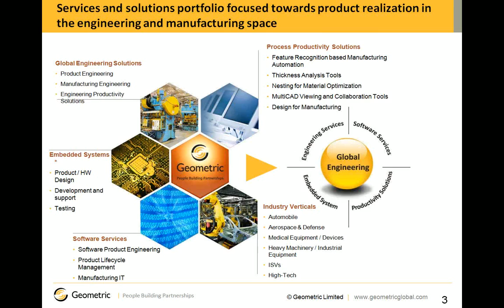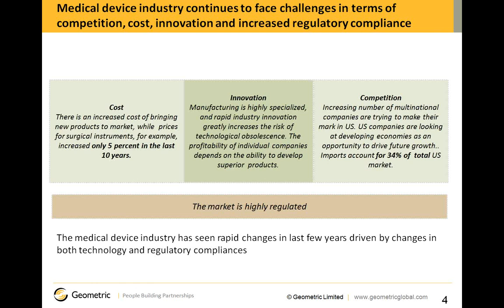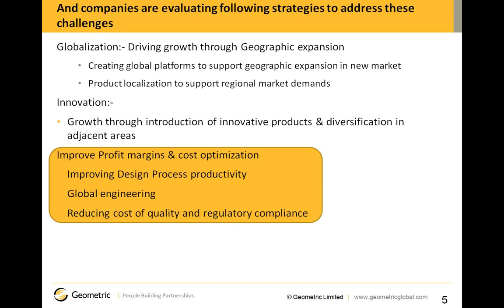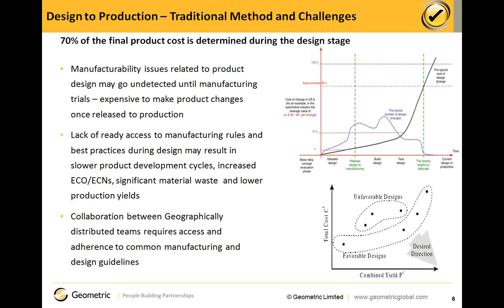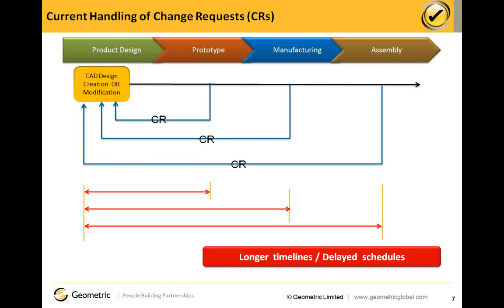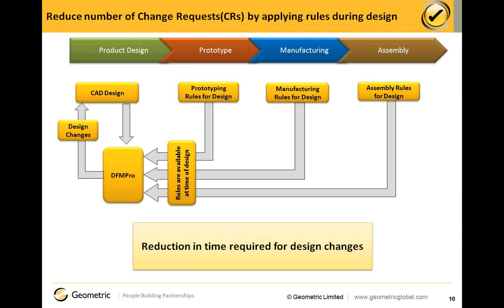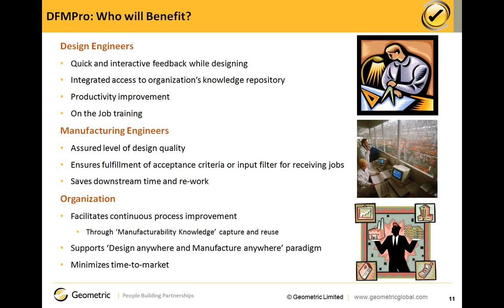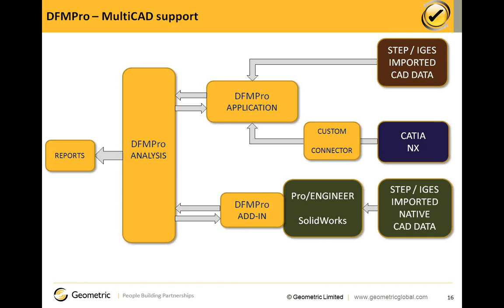Webinar, Medical Equipment- Accelerate Design to Manufacture Process, Reduce Product Cost Part I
Watch this webinar recording on how to accelerate design to manufacture process and reduce product cost by using DFMPro